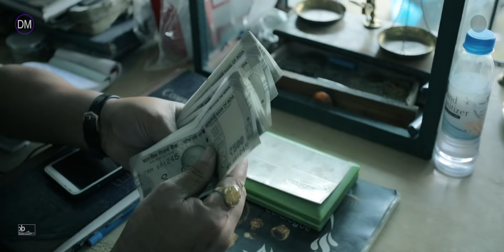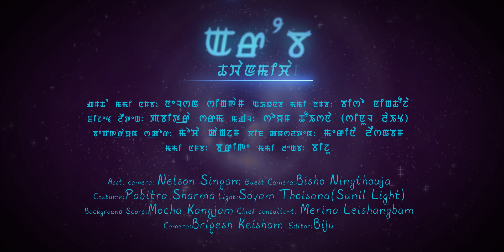Arangba Thawanmichak OST || Friendship Anthem || Innocent Eyes || A Manipuri Web Series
DM Production

Nongpok Ningthou Studio

Keisham Brigesh Photography/Videography

Wizdel Entertainment

A delta of Wisdom

From the web series " Arangba Thawanmichak "

A Manipuri Web Series

Directed by Kaobi

Created & Written by Konthoujam Joleyson / Pari Yendrembam

Cast : Punshiba Sarangthem, Chinglen, Sanu, Suresh, Punshiba RK, Wanglen, Nilakanta, Rukin, Susil, Kelson, Bidyani, Ranjita Ayekpam, Babi, Roshibala, Sara

Vocalist : Raj Ayekpam

Drummer : Deenesh Saikhom

Guitarist : Nonglen Athokpam & Ronal Khumanthem

Bassist : Kishan Thokchom

Keyboardist : Johnson Ayekpam

Lyrics : Randhir Kumar Yendrembam

Mixing / Mastering : Sapam Shankar

Recording Studio : Shallow River

Make Up : Jemom Thokchom & Shyamson Oinam

Asst Make Up : Prithi Kons

Asst Camera : Nelson Singam

Guest Camera : Bisho Ningthouja

Costume : Pabitra Sharma

Light : Soyam Thoisana (Sunil Light)

Background Scrore : Mocha Kangjam

Chief Consultant : Merina Leishangbam

Camera : Brigesh Keisham

Editor : Biju